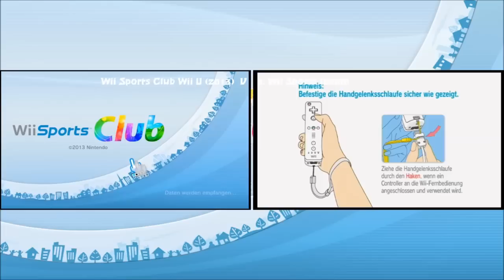Wii Sports Club [Wii U] #001 [Deutsch] - Bowling ★ Wii Sports Club vs. Wii Sports (Gameplay)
Am 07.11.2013 hat Nintendo den Nachfolger zu Wii Sports und Wii Sports Resort im Nintendo eShop veröffentlicht. So stehen zu Beginn in Wii Sports Club mit Bowling und Tennis für je 9,99€ zwei der fünf klassischen Wii Sports Sportarten zur Verfügung.

Ich habe den neuesten Ableger Wii Sports Club mit dem Original aus dem Jahr 2006 verglichen. Wii Sports Club vs. Wii Sports! Viel Spaß!

hier findet Ihr weitere Videos, Screenshots, Infos & mehr. Viel Spaß!

Vielen Dank

euer Generation6amer